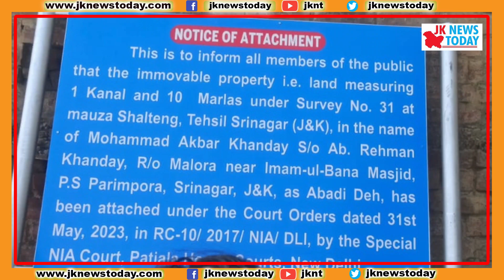NIA seals Hurriyat leader Aiyaz Akbar’s property in Srinagar | JK News Today